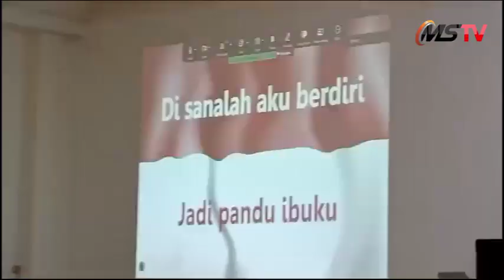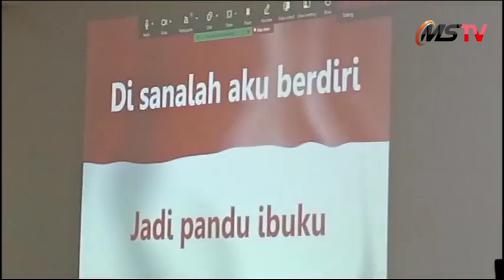Disperkim Gelar Kegiatan Lokakarya SSK Program PPSP, Berikut Beberapa Hal Disampaikan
PALEMBANG,MEDIASRIWIJAYA - Pemerintah Provinsi Sumatera Selatan dalam hal ini Sekretaris Daerah Provinsi Sumsel Drs H Edward Candra, MH yang diwakili oleh Asisten II Bidang Ekonomi, Keuangan, dan Pembangunan Sekretariat Daerah Provinsi Sumsel Ir Basyaruddin Akhmad, M.Sc menghadiri serta membuka secara langsung kegiatan lokakarya strategis sanitasi kabupaten/kota (SSK) program percepatan pembangunan sanitasi permukiman (PPSP) Tahun 2024 yang diselenggarakan oleh Dinas Perumahan Rakyat dan Kawasan Permukiman (Disperkim) Provinsi Sumsel.

Turut hadir didalam kegiatan ini Kepala Disperkim Provinsi Sumsel Ir H Novian Aswardani, S.T., M.M., IPM., ASEAN.Eng, Kepala Bidang SPAM Disperkim Provinsi Sumsel Muhammad Saiful Islam, S.T, Kepala Seksi PKP Disperkim Provinsi Sumsel Rafika Devi, S.T., M.T, perwakilan dari Badan Perencanaan Pembangunan Daerah (Bappeda) Provinsi Sumsel, Perwakilan dari Badan Zakat Nasional (BAZNAS) Provinsi Sumsel, Perwakilan Dinas Pemberdayaan Masyarakat Desa (PMD) Provinsi Sumsel, dan undangan lainnya.